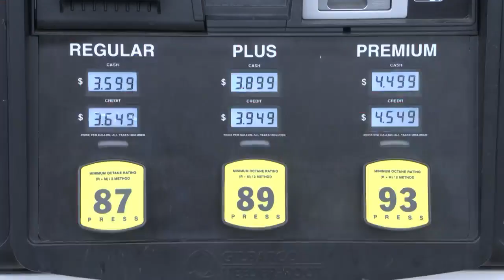Finding a bargain on gas in Wyoming Borough